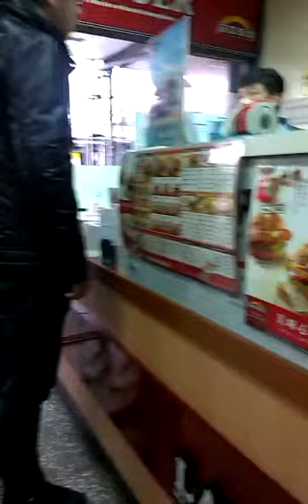萬能科技大學學生和拉亞漢堡早餐店老闆起爭執 學生：我趕時間欸！